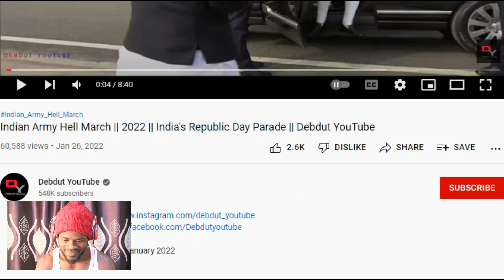African Reacts To India's Republic Day Parade 2022 || Indian Army Hell March.